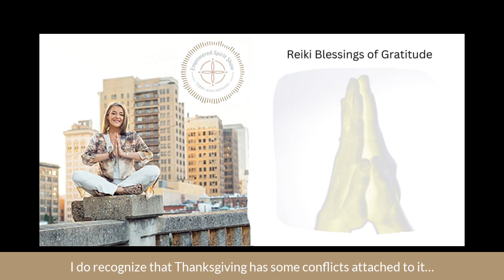The Empowered Spirit Show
In today's episode, I'd like to share some Reiki Blessings for the holidays.
Thanksgiving does have some conflicts attached to it... the history.. the Native Americans ... and it is through my work with our indigenous Native American people that I like to offer this prayer to remind us all of how important it is to find gratitude for all life .. the sacred elements and out Mother Earth.

This prayer and blessing has been handed down and has ancient roots that go back over 1000 years by a man called the Peacemaker and the great Law of peace.

This prayer is based on the belief that the world, our mother Earth, cannot be taken for granted. The elements, fire, air, earth, and water are sacred and help to create our spiritual connection to all that is.

Forecast is a hair salon on a mission to shape a movement in the beauty industry, focusing on education, fashion, and creativity. Forecast strives to train stylists with the latest in education to provide their guests with the latest trends. Follow them on Instagram @ForecastSalon, or find them